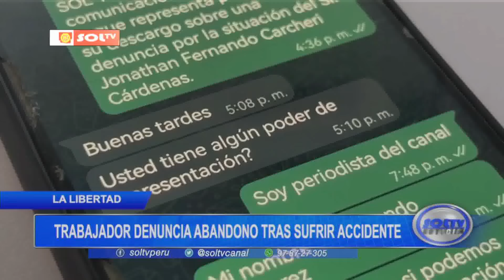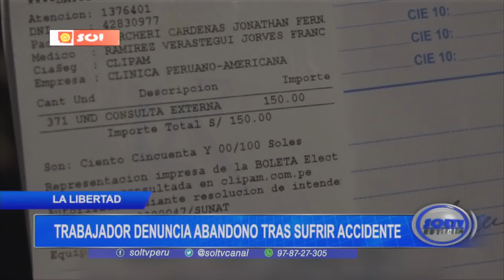La Libertad: trabajador denuncia abandono tras sufrir accidente